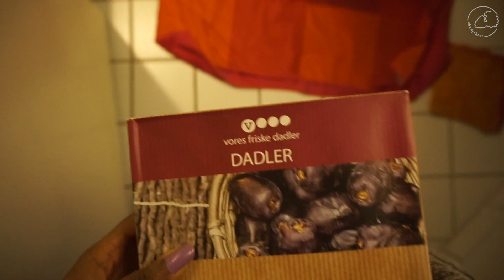How To Get Your Inspiration Back in 2016!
What will/do you do to get your inspiration back?

♥ If you got this far comment “Inspiration!!"

Filmed with:
Sony a5000

♥ ♥ ♥ I’m Charly, a plant based foodie, life and travel video blogger currently located in Denmark. I’m a full time video blogger. I post videos to inspire you to step out of your comfort zone, work toward your dreams, and live to discover your potential.